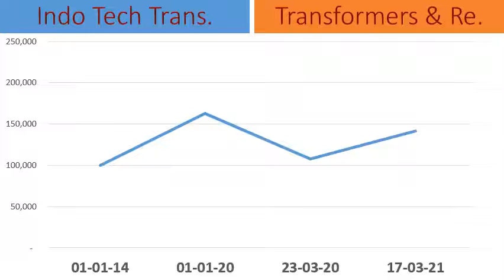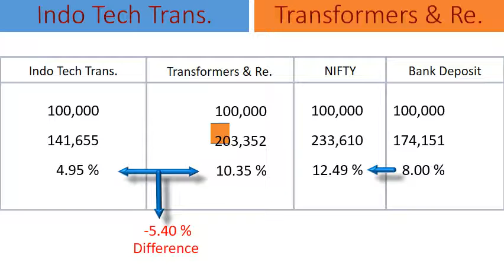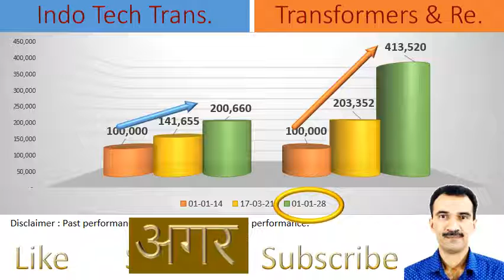Indo Tech Transform vs Transformers & Rectifiers